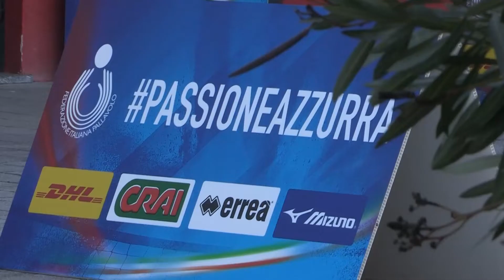PassioneAzzurra | Best Of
E’ stato il centro Federale Pavesi di Milano a ospitare l’atto conclusivo di PassioneAzzurra; il concorso promosso dai partner della Federazione Italiana Pallavolo – DHL, CRAI, ERREA’, MIZUNO - assieme al gruppo RCS e che durante la rassegna iridata maschile ha permesso a migliaia di fans di partecipare inviando foto e testimonianze della loro passione nei confronti della maglia azzurra.